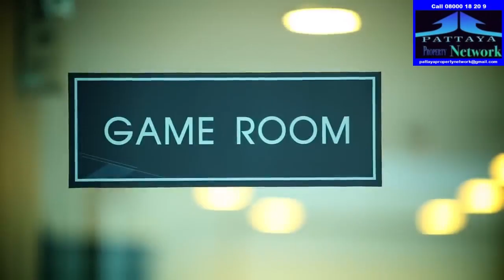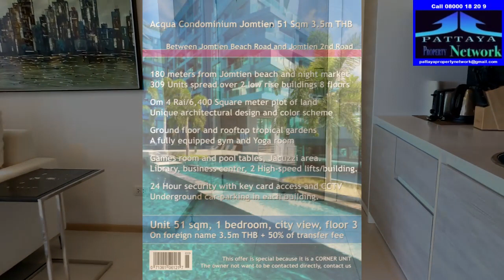Acqua Condominium Jomtien 51 Sqm Resale Unit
Acqua Condominium Jomtien 51 Sqm 3.5m THB

180 meters from Jomtien beach and night market
309 Units spread over 2 low rise buildings 8 floors.
Om 4 Rai/6,400 Square meter plot of land
Between Jomtien Beach Road and Jomtien 2nd Road
Unique architectural design and color scheme
Completed in 2015 with upscale resort style amenities.
Luxe hotel lobby in each building, modern, original
50-meter-long ground floor communal swimming pool
with a central island and children’s pool.
A rooftop infinity-edged swimming pool
With sun deck and fishpond on the top of each building.
Ground floor and rooftop tropical gardens
A fully equipped gym and Yoga room
Games room and pool tables, Jacuzzi area.
Library, business center, 2 High-speed lifts in each building.
24 Hour security with key card access and CCTV cameras.
Underground car-parking in each building.
This unit 51 sqm, 1 bedroom, city view, floor 3
On foreign name 3.5m THB + 50% of transfer fee
Listing with pictures
Contact  .08000 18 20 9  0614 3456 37